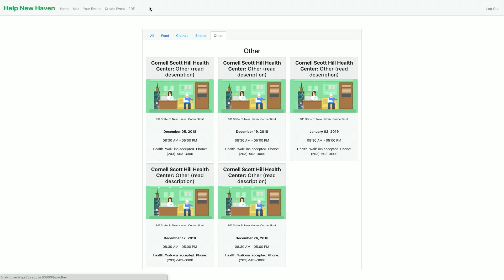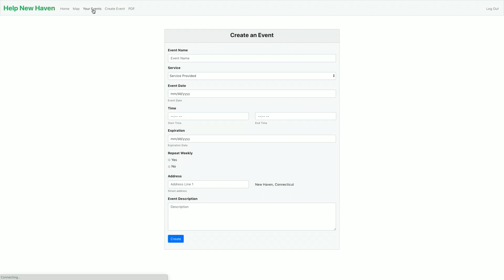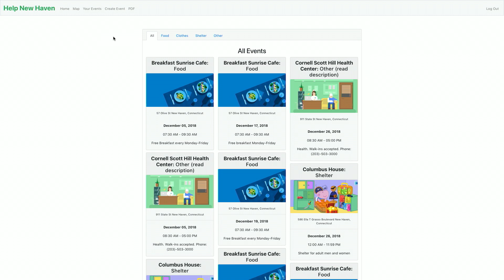Help New Haven - CS50 Fair 2018 at Yale